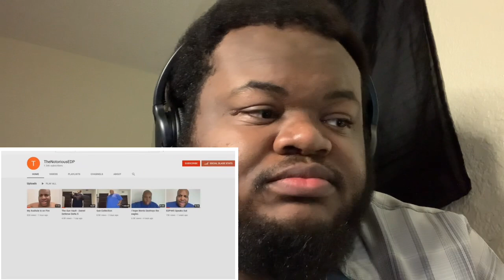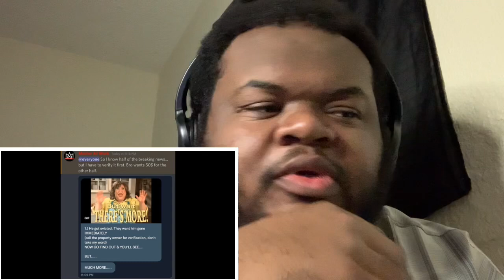Broke And Evicted: The End of EDP445 (REACTION)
Here’s my reaction to the video by Jamari “Broke And Evicted: The End of EDP445”